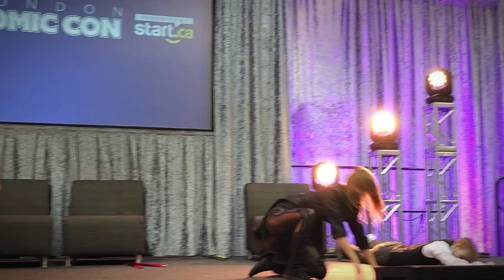LondonComiccon 2023 - Action / Stunt Performance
Written and choreographed by: Eccaia Sampson

Featuring:

Charles Ching
Steve Jones
Jake Lindsay

Eccaia Sampson is a 13-year-old martial art tricker, actor / stunt performer and martial arts weapons enthusiast from Canada. Best known for her starring role in KT Tunstall’s Human Being Video and her live performances with the Barenaked Ladies, Eccaia believes that life is an echo; what you send out comes back.

Eccaia earned her first degree Black Belt in Shorin Ryu at the age of 8, with nunchaku and extreme martial arts being her primary focus. While she continues to compete locally and abroad, earning numerous National Championship titles, and 4 World Champion titles, in the past 4 years, Eccaia has devoted much of her focus to her education in the area of stunt/action choreography and performance.

Above all, Eccaia is driven to shatter stereotypes and help forge an equality focused future for girls globally.